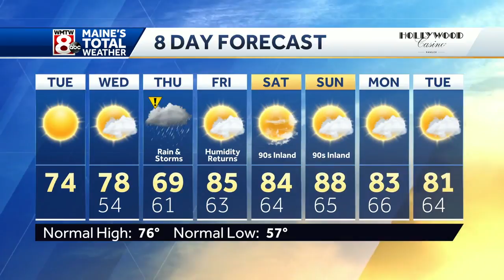Full sun, 70s today with a very summer-like extended forecast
How's the weather looking for your Tuesday? Get your latest Maine's Total Weather video forecast from Meteorologist Tyler Cadorette.